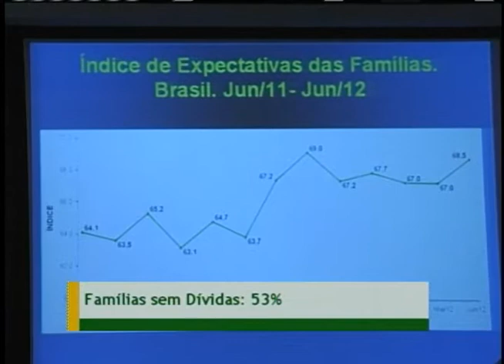Pesquisa do Ipea aponta que 53% dos entrevistados se consideram sem dívidas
NBR NOTÍCIAS - 17.07.12: Dados apresentados pelo Instituto de Pesquisa Aplicada (Ipea) nesta terça-feira (17) revela aumento do nível de otimismo das famílias brasileiras em relação a situação socioeconômica do Brasil. A pesquisa aponta, também, que aproximadamente 53% das famílias entrevistadas informaram estar sem dívidas.